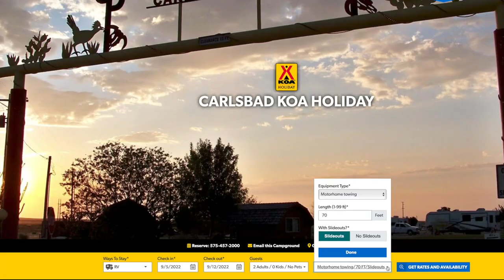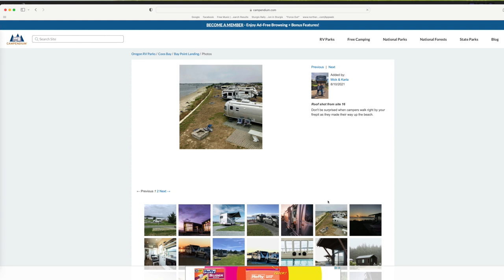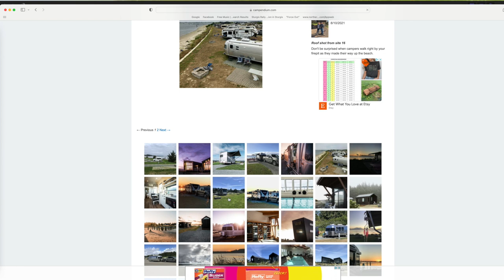Finding Rv Sites for Big Rigs/Motorhomes/Full Time Rv Life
In this video we are joined by fellow YouTuber and Full Time RVer, Bell of Bells Rides Moto to discuss the availability of RV sites that can accommodate big rigs, specifically, motorhomes towing trailers.

Some of our RV Equipment:
Karcher Pressure Washer
Renator RV Water Pressure Regulator for RV Camper
Teknor Apex-4006-50 Zero-G 1/2" x 50 water hose
Camco 20 Ft (43051) Sidewinder RV Sewer Hose Support

Camera Gear:
Insta 360 one x2
Canon 80D
Rode Microphone
Yelloway Dural Microphones